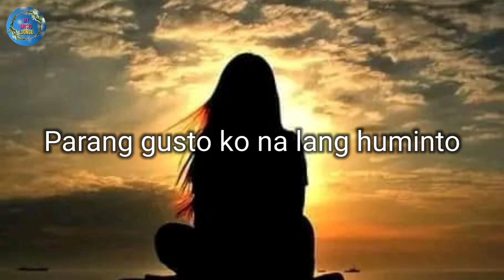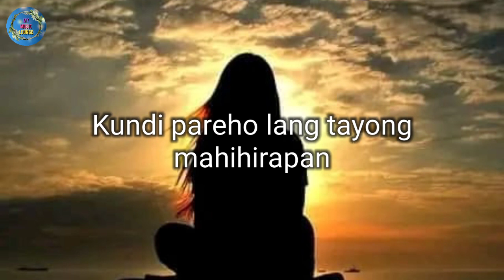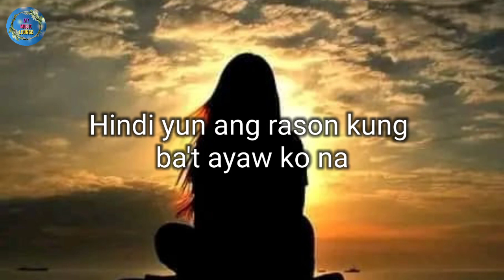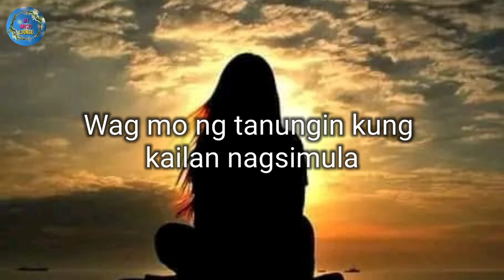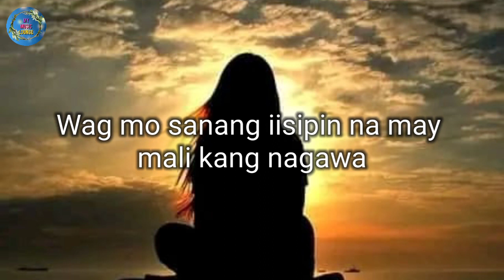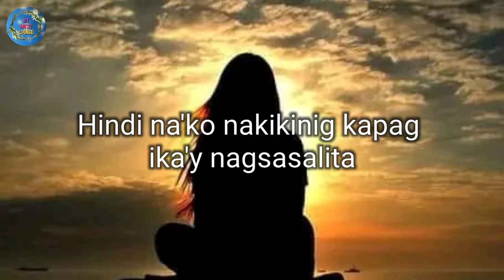WALA NA TALAGA - Parokya ni Edgar (lyrics)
WALA NA TALAGA by Parokya Ni Edgar (lyric video)